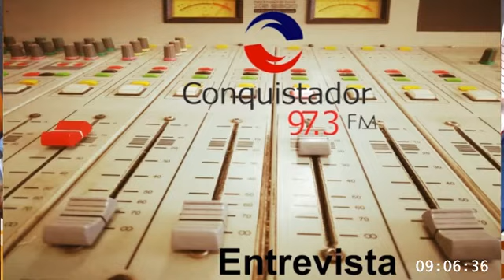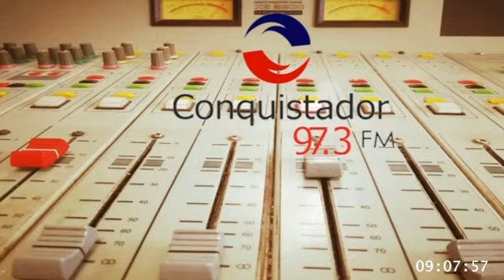Contracara 3 de Junio del 2019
FM Conquistador
Invitado Washington Pereira